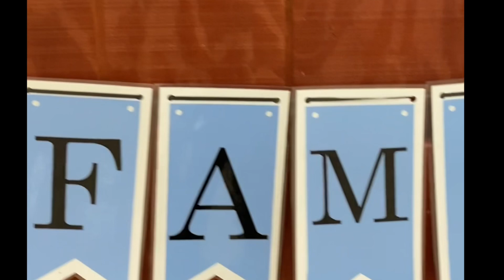Jornada De Las Familias 2022